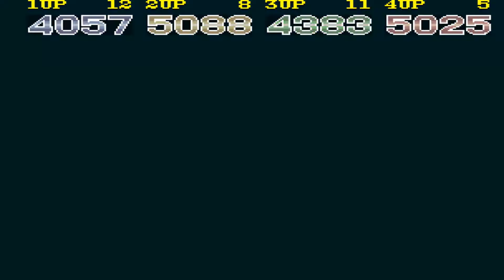La TRILOGÍA de CRIME FIGHTERS: Primer juego Crime Fighters, Análisis e Historia.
Analizaremos la trilogía de Crime Fighter con el primer juego de la trilogía, CRIME FIGHTER, luego será Vendetta y por ultimo Viotet Storm.
Código de creador Epic: PENMA1

MI SETUP
PROCESADOR: RYZEN 7 5700X
PLACA MADRE: B 550 A PRO
RAM: 16 GB RAM DUAL
TARJETA DE VIDEO: ASUS RX6600
DISCO DURO: SAMSUNG NVMe 1 TB
FUENTE DE PODER: 650 WHATS GOLD
AUDIFONOS: JBL 600 QUANTUM 600
CONTROL: XBOX SERIES S